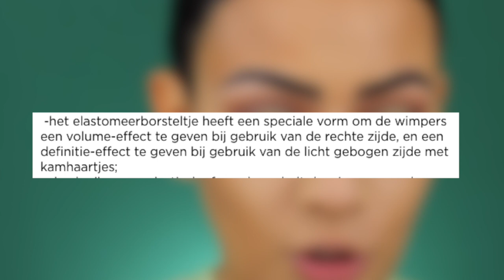KIKO CHARMING ESCAPE COLLECTIE TESTEN !!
Vandaag test ik de Charming Escape collectie van KIKO MILANO! Enjoy :)

Makeup producten die ik heb gebruikt:
KIKO Charming Escape Luxurious Matte Lipstick - 03 Elegant Rosewood
KIKO Charming Escape Maxi Eyeshadow Palette - 01 Green View
KIKO Charming Escape Silky Blush - 02 Tasty Peach
KIKO Charming Escape All Day Lasting Click Mascara
KIKO Charming Escape Bold & Micro Lasting Eyeliner
KIKO Charming Escape Radiant Skin Serum
KIKO Charming Escape Pearls Of Light Hair&Body Oil

MIJN KORTINGSCODES:

SARAHMARIKH10

SARAH30